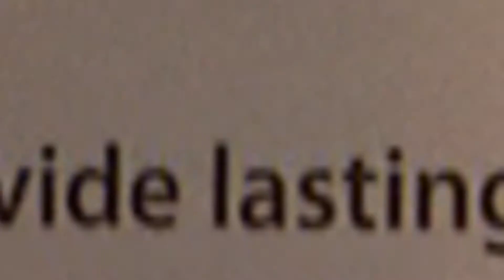Microage Peterborough - Partners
Need IT expertise to help you make your business more efficient or more competitive? MicroAge will determine the technology requirements to formulate an action plan.

753 Erskine Avenue
Peterborough, Ontario
K9J 7Y6